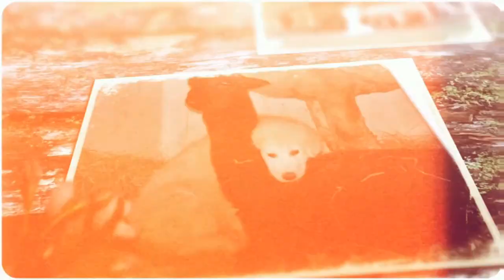LAGOTTO ROMAGNOLO, il RE dei cani da tartufo italiani.INTERVISTA CON L'ALLEVATORE.Le Caratteristiche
Alleviamo con l'affisso CACAO MERAVIGLIAO Il Lagotto Romagnolo ,cane da tartufo italiano. Un orgoglio tutto italiano, esportato in tutto il mondo al pari del Tartufo del quale è scopritore. Cane VERO al 100%. Apprezzato come cane da lavoro e sempre piu' anche come cane da compagnia. Qualunque cane potrebbe in teoria essere addestrato alla ricerca del tartufo. Il cane deve essere curioso, vispo, incline all'obbedienza, con un buon fiuto e felice di divertirsi ed assecondare il suo padrone. Ebbene il lagotto ha tutte queste caratteristiche e molto altro...